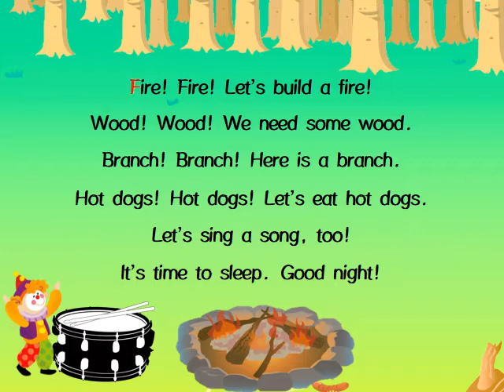My Toy Friends 6권 unit 3 챈트 동영상